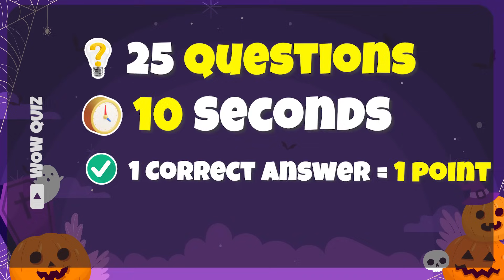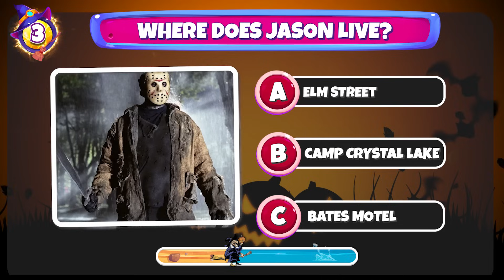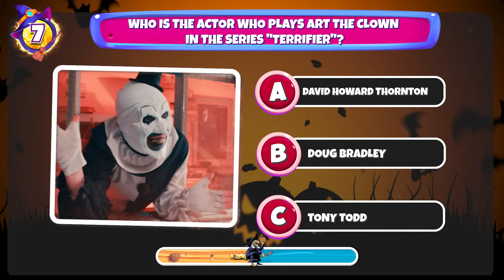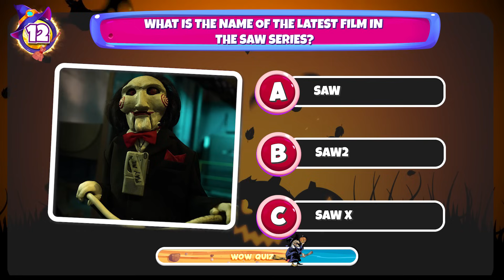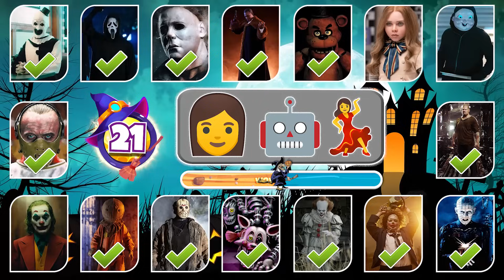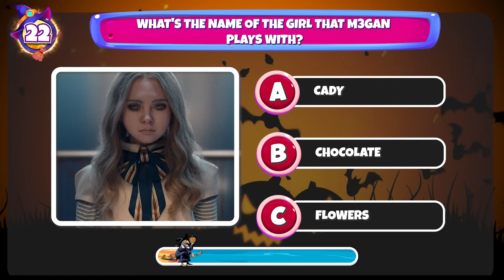Guess Horror Character By EMOJI🤡🔪 FNAF Movie, Michael Myers, Ghostface, Pennywise, Jason,Wednesday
Guess Horror Character By EMOJI🤡🔪 FNAF Movie, Michael Myers, Ghostface,  Pennywise, Jason, Wednesday. Guess Horror Character By EMOJI🤡🔪 FNAF Movie. In this video, we'll help you guess the horror character by emoji. This is a fun video to watch and perfect for anyone who loves horror movies! We'll give you a list of horror movie characters and their corresponding emoji. Can you guess the character? We'll give you a hint if you're struggling.
If you're a fan of horror movies, then you'll love this video! In this quiz, we'll help you guess the horror character by using emoji. Can you guess which character we're talking about? We'll give you a hint if you're struggling. Watch the video and have fun!